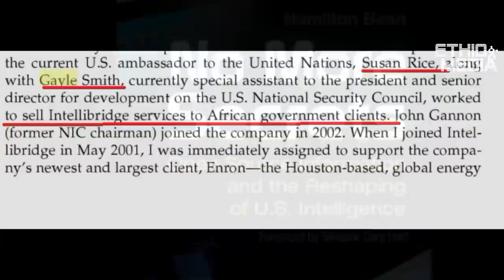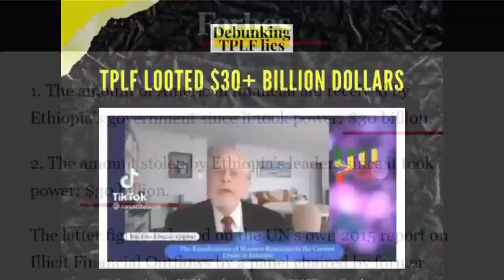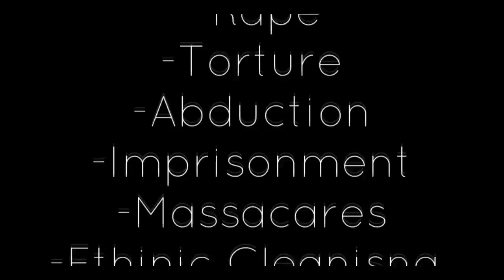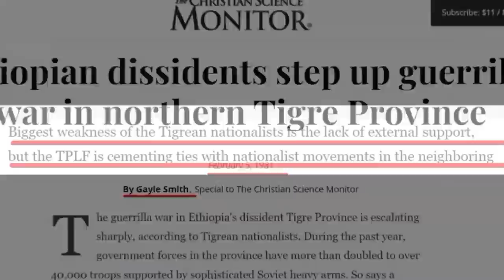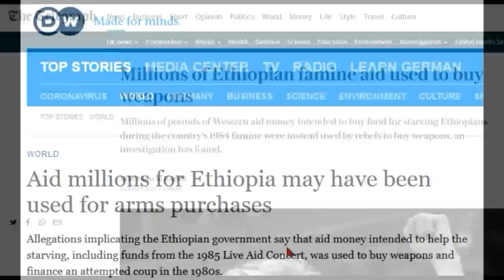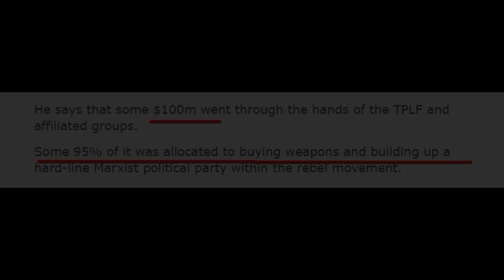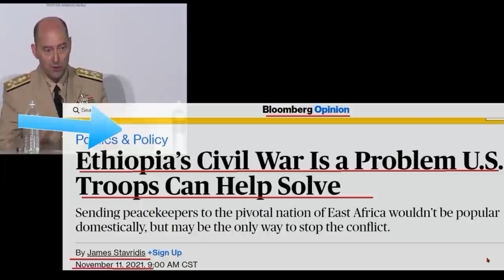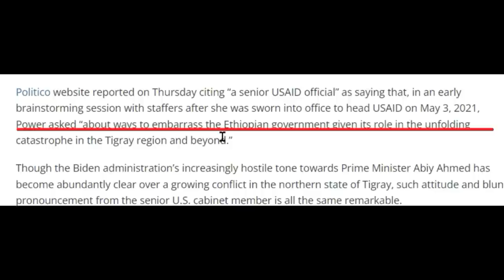Investigative Documentary: Who Is Behind US's Failed and Destructive Policy Of Ethiopia and Africa?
**In 2005, Eurasia Group purchased Intellibridge**
The 118 years old US and Ethiopian relationship is at its lowest point. US Ethiopian policy has been short sighted, inconsistent, contradictory, biased, counter intuitive, simplistic and often divorced from the reality on the ground. Its also mired in old thinking for too long.
Our research uncovered the actors behind the destructive counter intuitive US Policy toward Ethiopia.